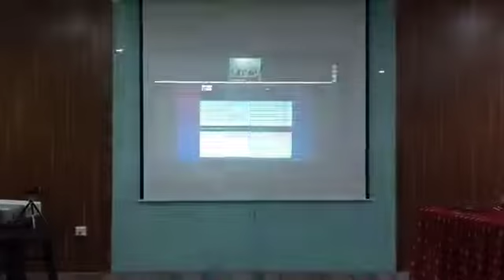Peter Mac Callum Cancer Center Australia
tanggal 27-28 November 2019 Pusat Kanker Nasional - RS Kanker Dharmais mendapat kunjungan dr David Speakman (surgeon) dari Peter Mac Callum Cancer Center Australia.